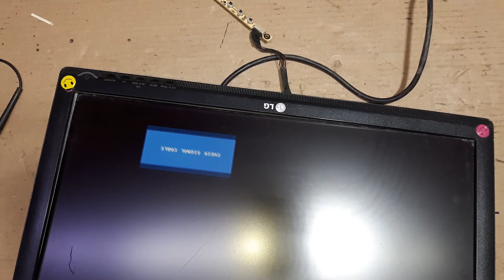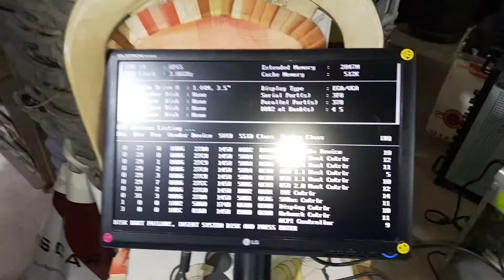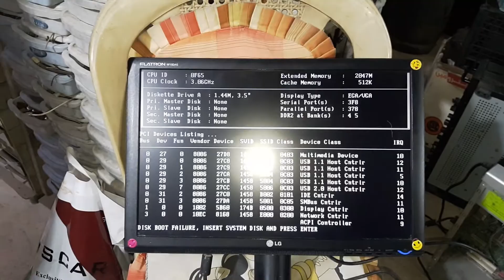شاشة كمبيوتر LG لاتقلع شاهد الفيديو للاخير